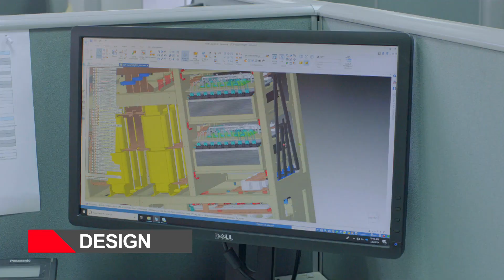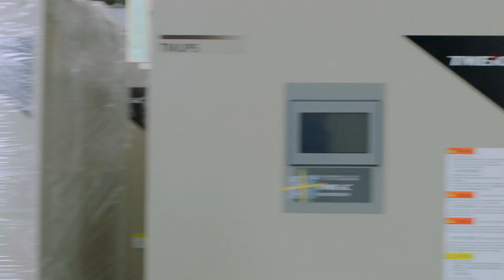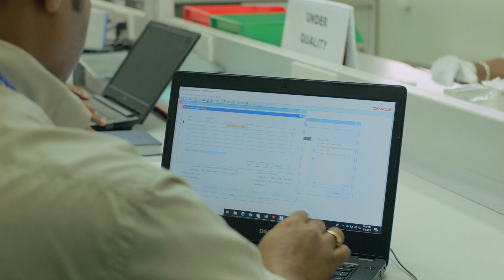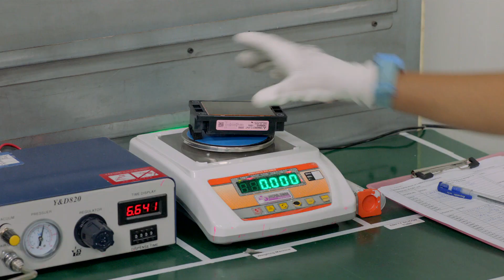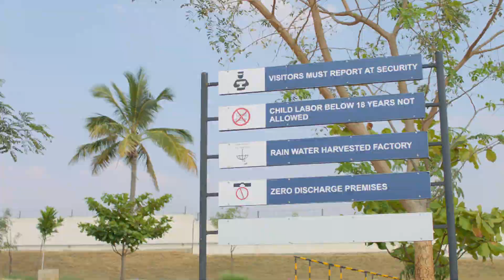TMEIC India Power Electronics Plant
A virtual tour of UPS, Drives and PV Inverter manufacturing plant in Bengaluru, India. Technology from Japan, Made in India.